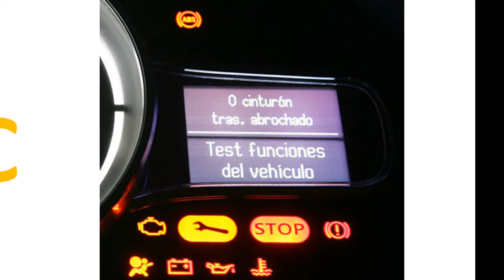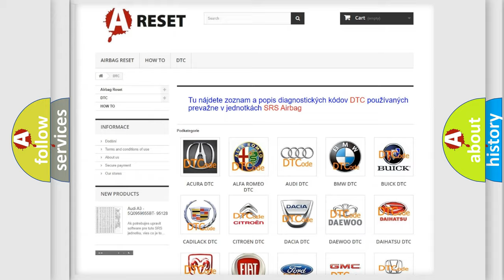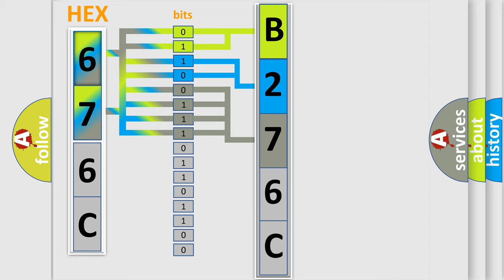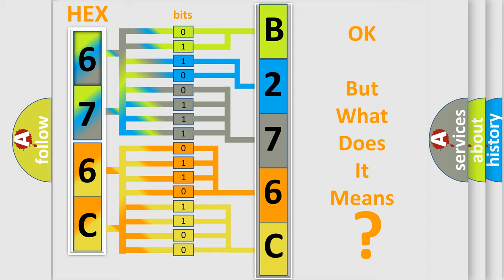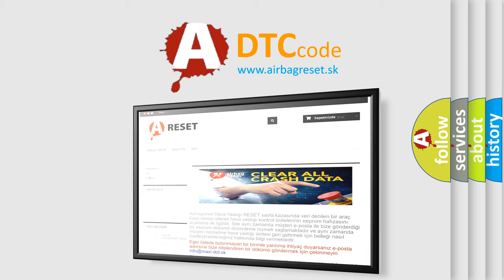DTC Dodge B276C-2B Short Explanation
Contents:
0:21 Basic DTC analysis according to OBD2 protocol standard.
1:48 Insight into programming
2:58 A diagnostically understandable description of the Diagnostic Trouble Code
3:05 Basic error definition

Make:
Dodge
Code:
B276C 2B
Definition:
ESP CAN C Bus Performance - Bus Off
Description:
If the Anti-lock Brake System (ABS) Module fails to receive bus messages from the Dynamic Sensor for approximately 150 ms.
Cause:
CAN B OR CAN C BUS CIRCUITS OPEN OR SHORTEDDTCS RELATED TO BATTERY VOLTAGE, IGNITION, OR VIN MESSAGESMODULE THAT SET THIS DTC
Failure Type: